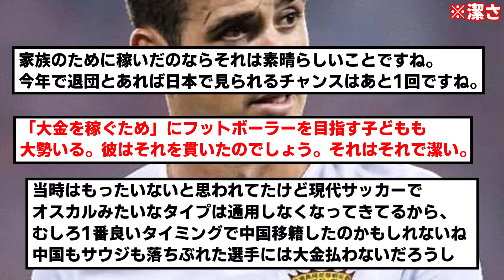【勝ち組】オスカル(33)が7年かけて中国スーパーリーグで稼いだ金額wwwwwww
こういう成功もあるんだな